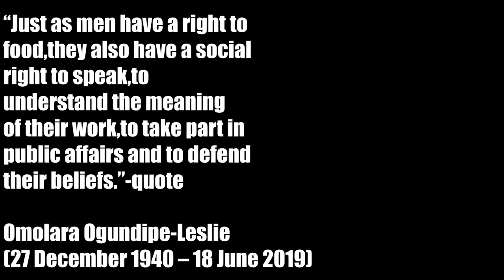IRREDEEMABLE PART TWENTY EIGHT COMIC MOTION PICTURE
GERONIMO DARK

N.D MAJOR

PRESENTS

COMICS

The supervillain is BACK! And hell hath no fury like the
Plutonian scorned, as he unleash his unadulterated RAGE.

Witnessing Plutonian's return, the public turn against
the Paradigm for promising Earth was safe. Plutonian's
group assaults the new Paradigm, but stands aside as
their villain recruits attack Cary for bringing them
to Plutonian's attention. After peering into Plutonian's
mind, Burrows hangs himself.

Comic books
Comic Narration : Storytelling
Entertainment weekly
Graphic novel
STORYTELLING

Track Info:
Title : Inside a Computer Chip
Artist : Doug Maxwell/Media Right Productions
Genre : Ambient